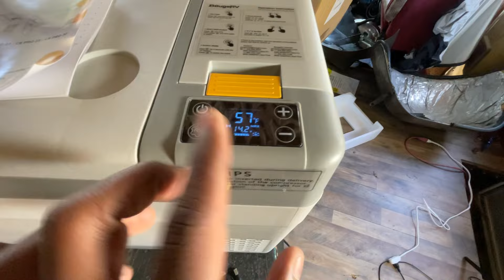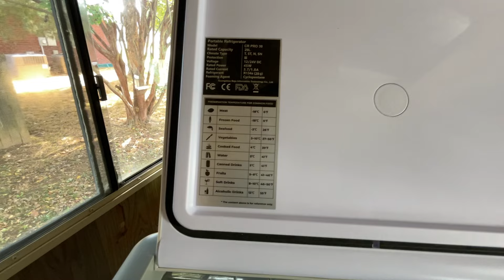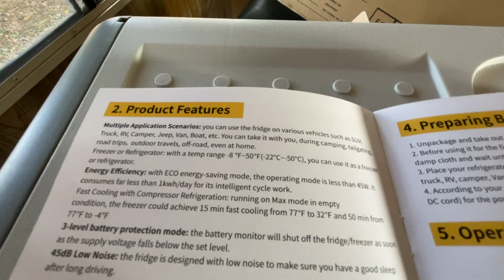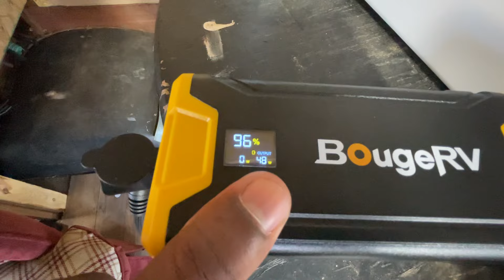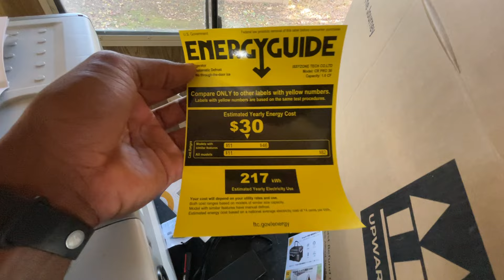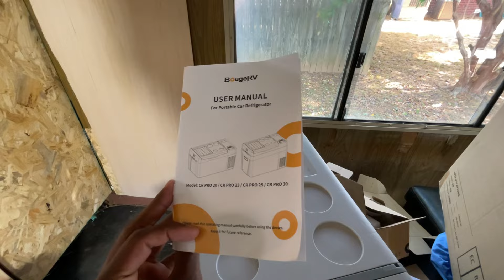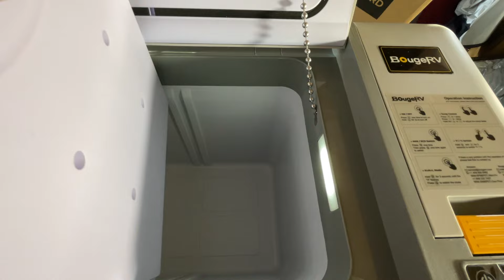Bouge RV Fridge (CR PRO 30) Review-Featuring 220 WH Portable Power Station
This is a quick review of the Bouge RV CR PRO 30 Portable Fridge wit the Optional 220 wH Portable Power Station!  I was actually pretty impressed with this system overall!  Watch the FULL review to learn about some of the cool features offered with this bundle!

LOOKING TO FIND THE BEST DEAL ON A NEW VEHICLE IN YOUR AREA?  MAKE YOUR LOCAL DEALERS COMPETE ON PRICE AND AVAILABILITY BY FILLING OUT YOUR INFORMATION HERE: